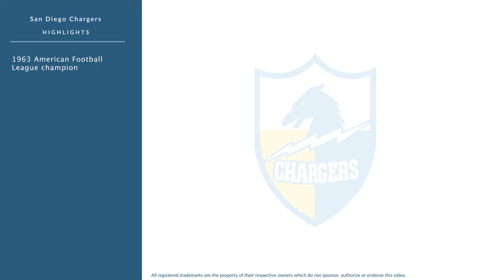George Gross: Football Defensive Tackle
George Gross was a professional football defensive tackle who played for 5 seasons from 1963 to 1967.

In college, Gross played for the Auburn Tigers in Auburn Alabama.

Professionally, Gross played for the San Diego Chargers.

In 1963, he won the American Football League championship.